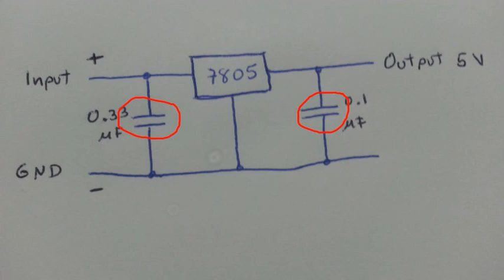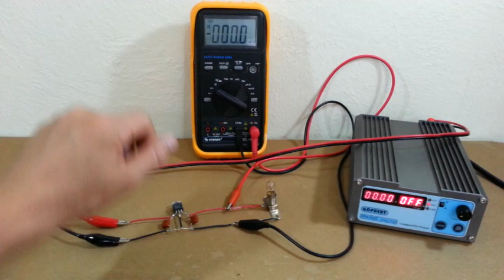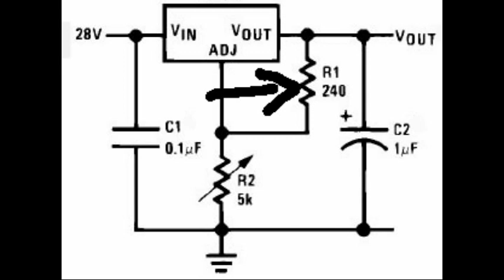Voltage Regulators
This tutorial is about voltage regulators and how to connect them.